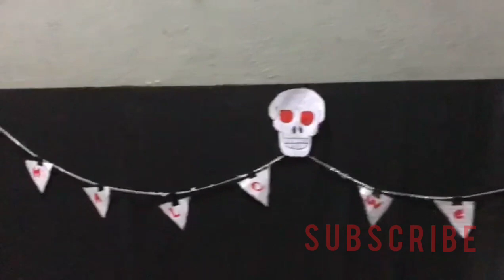Nun Ny ki Halloween party 🎃 Very Haunted vlog, Halloween 2023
Hello..!
Welcome To Zainab Fatima Daily Vlogs🤗
I’m Here With New Vlog “Halloween Vlogs”
I Tried My Best For Your Entertainment!
Halloween Vlogs Is So Horror,& I Tried My Hard For This Video!
Halloween 2023 Halloween decorations Halloween party